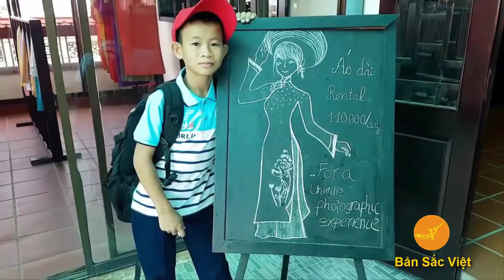Mưa chiều miền Trung (bản thu âm) - Nguyễn Quốc Linh | Bản Sắc Việt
MƯA CHIỀU MIỀN TRUNG
Sáng tác: Hồng Xương Long
Trình bày: Nguyễn Quốc Linh

Miền Trung đất bồi phù sa
Người miền Trung gian khó nhiều đời qua
Từ khi anh xa quê nhà, từ đó em nhớ mong người xa

Mùa đông mây lững lờ trôi
Trời miền Trung mưa lắm bạn tình ơi
Chờ anh nay bao đông rồi, mà anh chưa về bến đợi

[Điệp khúc:]
Sao Rua nhớ ai mà đêm đêm vẫn còn thức
Trăng khuya nhớ ai, trăng vỡ giữa lòng biển khơi
Lòng em nhớ ai, em còn mong chờ người ta
Con sông quê nay đã già mà người đi biền biệt phương xa

Dòng sông vẫn trôi, đò xưa nay không còn nữa
Mây kia vẫn bay, sao hờ hững giữa đất trời
Miền Trung nước lên, đau lòng xa rồi người em
Ơi quê hương man mác buồn
Chiều miền Trung mưa tím bến sông

Chiều nao anh về miền Trung, hỏi người em gái nhỏ ngày xưa
Thì hay em nay đi rồi, chiều đông nước dâng đầy vơi
Tình yêu chưa trọn thành đôi, mà lòng đau như cắt bạn tình ơi

Dù cho em nay xa rồi, miền Trung vẫn thương trọn đời
Dù cho em nay đi rồi, miền Trung vẫn đợi chờ ai